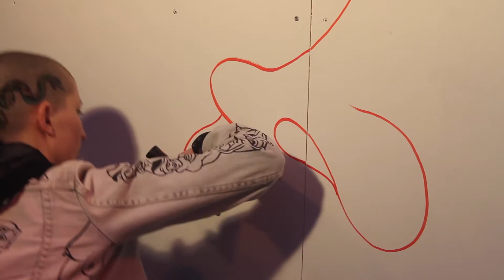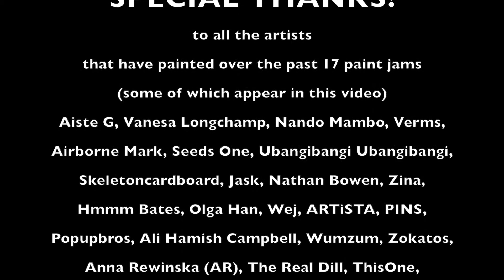The Hive Mash Up (Paint Jams at The Beehive)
SPECIAL THANKS!
to all the artists that have painted over the past 17 paint jams
(some of which appear in this video)

and of course thanks to
The Beehive
Stoneleigh Rd, London, N17 9BQ

BlairZaye

Camera Operator
Blair Zaye

Editor
Blair Zaye

 Sound Track
All Night - Chr1s Love